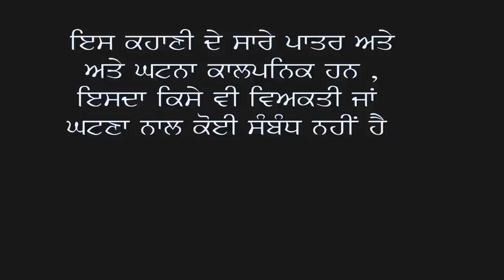ਚਿੱਟੇ ਦਾ ਚਸਕਾ | ਅੱਜ ਦੀ ਸੱਚਾਈ | punjabi short movie 2023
ਚਿੱਟੇ ਦਾ ਚਸਕਾ | ਅੱਜ ਦੀ ਸੱਚਾਈ |chitte da chashka punjabi short movie 2023 movie shortvideo hitmovies @JaggieTv

airtest

channi Balianwali
charna Balianwali @charnabalianwaliwala
kamo deol
shani mann
pargat @sukhdarshantv
jivan @dandiwalsaab
reet
reet choti
sukhpal mour

aman dhillon new punjabi short movie 2022
manpur tv punjabi song gagan mehra
sada punjab  channi balianwali deep matharu
khan rureke ok manpur tv new video
new punjabi song numberdar ubhia new video 2022 punjabi movies punjabi serial punjabi short movie new punjabi natak jaggietv
new punjabi short movies 2022
pali pali lover , pali lovers video punjabi movie
punjabi movie new movie punjabi movies short
punjabi natak bhejo punjabi natak video
punjabi short films punjabi short movie
punjabi short movie 2022 short punjabi movies
the punjab sada punjab dhillon mansa wala
gagan mehra new video guri babe maldar shadaa new punjabi comedy video new punjabi movie new punjabi natak new punjabi short movies 2022 pali pali lover pali lovers video punjabi song
punjabi movie punjabi movie new movie
punjabi movies short punjabi natak bhejo
punjabi natak video punjabi movies
gagandeep mehra new video pali lovers
pali lovers new video pali vlogs punjabi short film punjabi short movies
punjabi story palilovers aklia productions
aman dhillon new video aman dhillon new video 2021 channi channo vlogs charna balianwali
sandeep mansa khan rureke ok
preeti khan sada punjab
sandeep mansa short film
gagandeep mehra preeti khan new video
sandeep mansa short movie channi balianwali
guri bebe filmy aman dhillon pali lovers youtube channel punjabi film punjabi story movie
punjabi natak new , punjabi natak new episode
punjabi short comedy movies , punjabi short funny movies , punjabi short mo funny video
punjabi short movie 2022 , punjabi short movie 2021 love story punjabi short movie new new punjabi short movie this week gagan deepak mehra sandeep mansa pali video pali video punjabi pali new punjabi video

# 2021
4ahrdariash